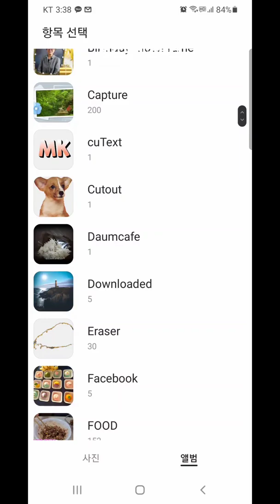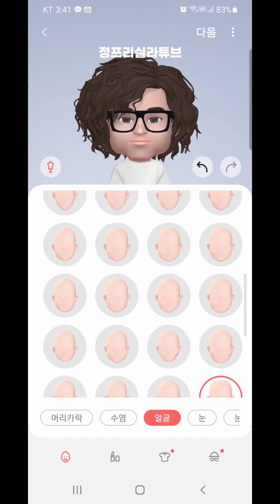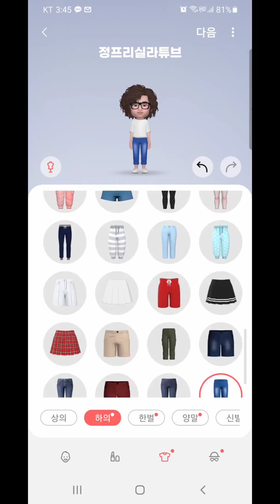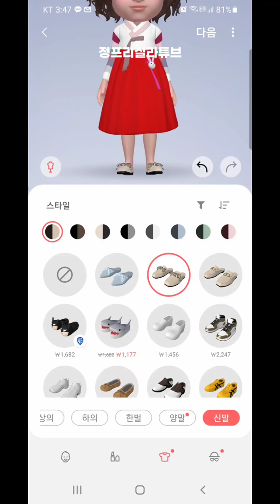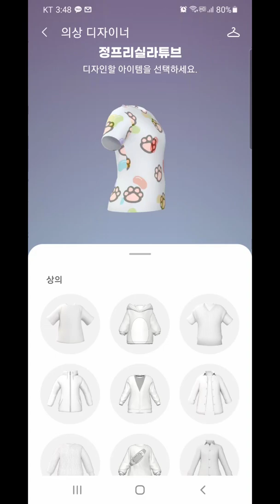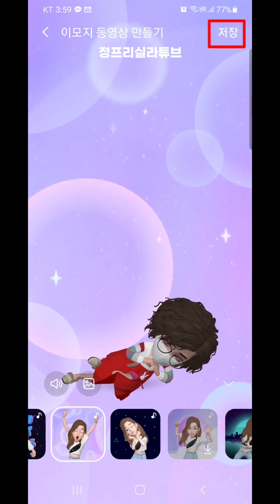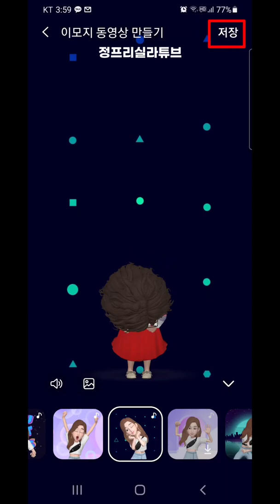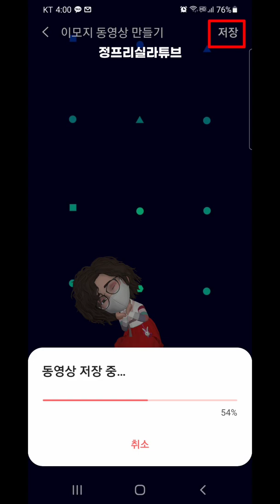AR 이모지 영상 만드는법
AR 이모지 영상만드는법